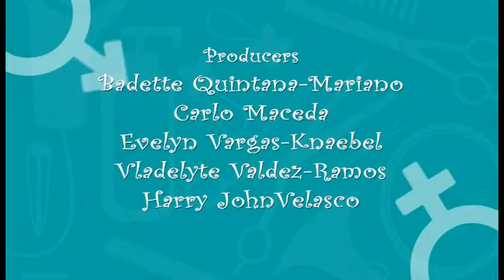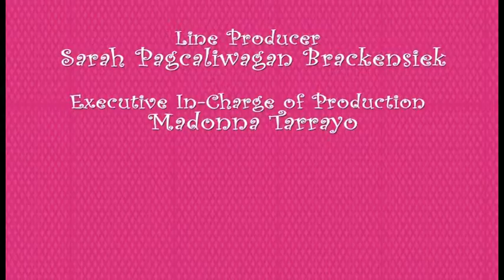Straight To The Heart Opening Credits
This is the rought edit for Frank David Fabros' film, Straight To The Heart, his entry with CineFilipino Film Festival. Created with hand-drawn images, colored in Photoshop and processed through AfterEffects. The final edit is within the film itself. Music by Shang Shang Typhoon "Jungle Beat".